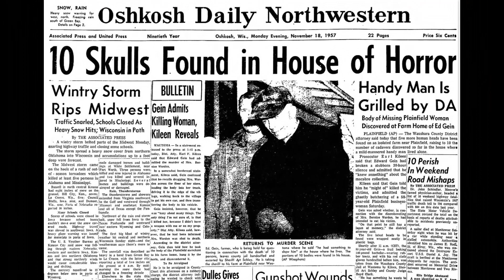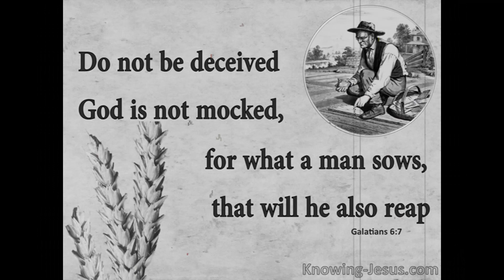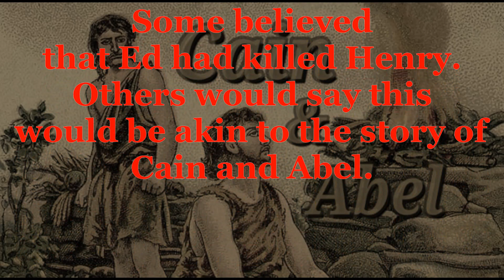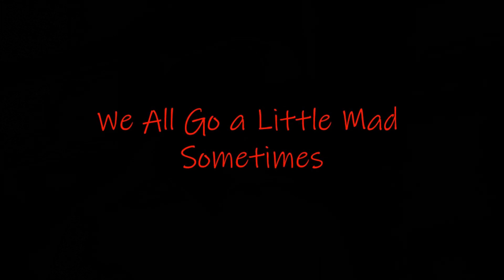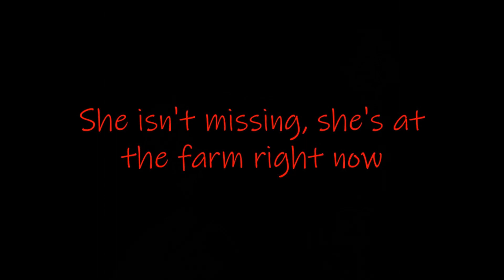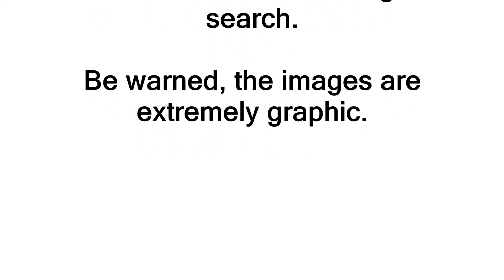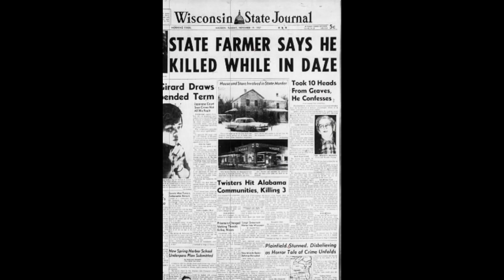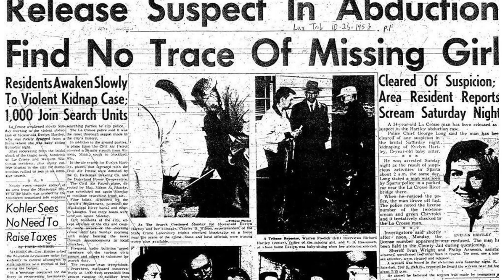Ed Gein - The Plainfield Butcher - TRUE CRIME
Ed Gein - The Plainfield Butcher - TRUE CRIME - Episode 1 - TTBWL

In today's video, we cover the story of Ed Gein, a man whose atrocities inspired films such as Psycho, The Texas Chainsaw Massacre and Silence of the Lambs.

I'm hoping to do more videos like these in the future. Your support and feedback would be very much appreciated!

I'll also be livestreaming random gameplay (possibly with friends) on Friday evening's approx 9pm. Would be fantastic if you could join me for that.